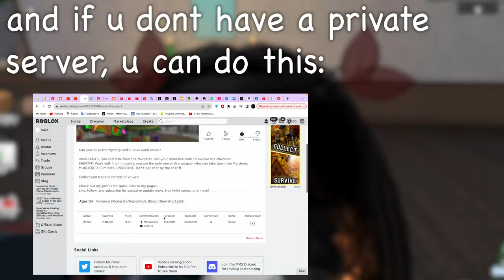how to get a GODLY for FREE in mm2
*open!!*

good morning, afternoon or evening ))

u can find me in my..
(i don’t accept friend requests)

??questions??

*idea* - popular
*screen recording* - quicktime player
*music* - not mine!
*where do I make the thumbnails??* - figma, canva
*where do I edit the video??* - adobe premiere pro